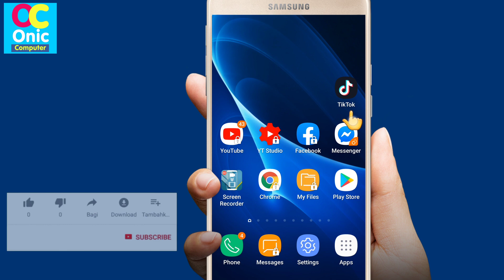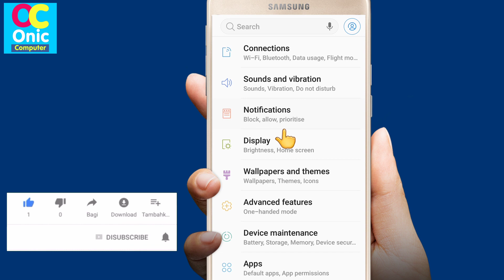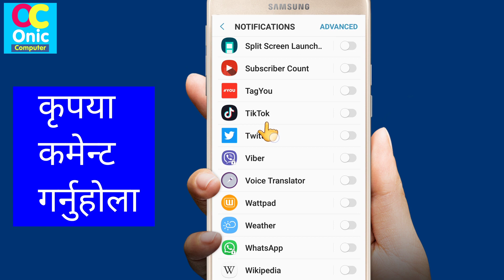के TikTok को Notifications बाट हैरान हुनु भएको छ ? How To Stop Notifications in TikTok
के TikTok को Notifications बाट हैरान हुनु भएको छ ? How To Stop Notifications in TikTok in Nepali
TikTok Notification Settings in Nepali
Tiktok Users in Nepal
How To Learn English Easily ?
Robot Sophia in Nepal
Some Popular Videos in Channel
5. Your Name in Voter List
7. Type in Nepali on Mobile
9. Pay Electricity Bill From eSewa
10. Your Mobile Original or Duplicate